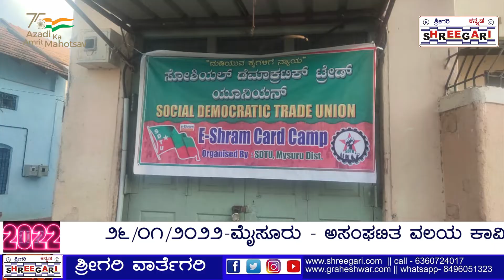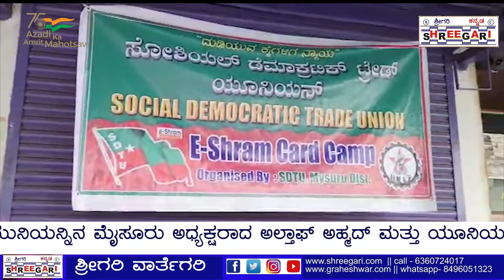SDTU ಅಲ್ತಾಫ್ ಅಹ್ಮದ್ ತಂಡದಿಂದ ಅಸಂಘಟಿತ ವಲಯ ಕಾರ್ಮಿಕರಿಗೆ ಉಚಿತವಾಗಿ e shram ಕಾರ್ಡ್..@SHREEGARINEWS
SDTU ಅಲ್ತಾಫ್ ಅಹ್ಮದ್ ತಂಡದಿಂದ ಅಸಂಘಟಿತ ವಲಯ ಕಾರ್ಮಿಕರಿಗೆ ಉಚಿತವಾಗಿ e shram ಕಾರ್ಡ್..‎@SHREEGARI NEWS